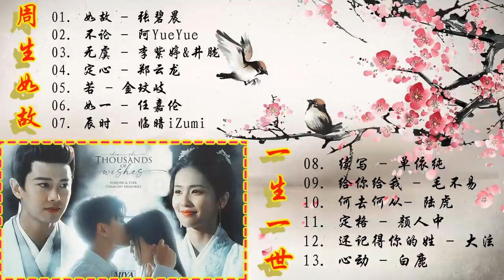[Playlist]《周生如故》&《一生一世》OST/ 『如故、续写、如一、心动、若、定格、无虞、何去何从、给你给我、定心、不论』好听,催泪又戳心 | 背景音乐